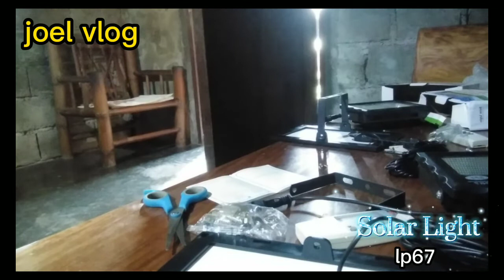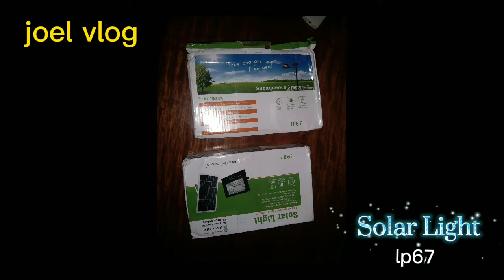Solar Light ip67 | COD || Unboxing||joel vlog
COD shopee Solar Light